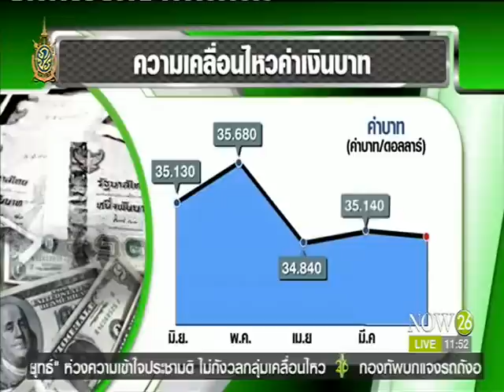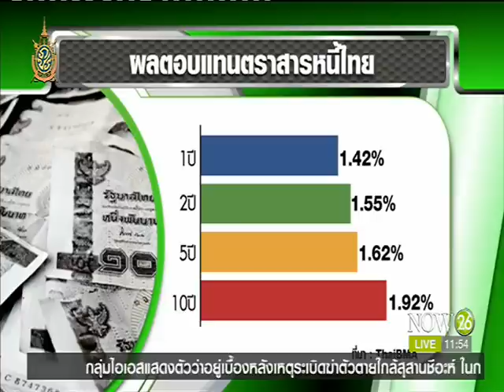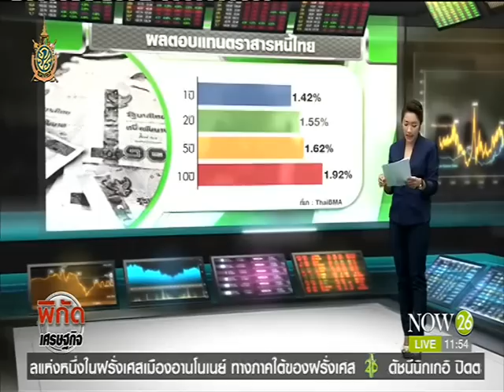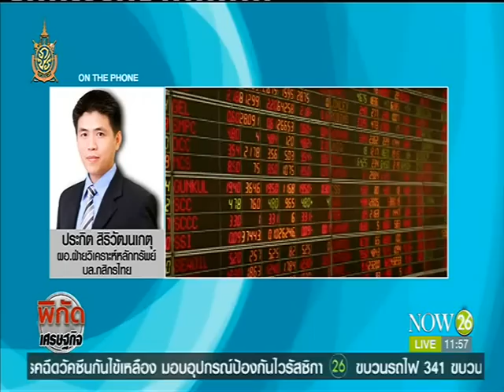รับเหมา-เช่าซื้อ รับอานิสงส์เศรษฐกิจฟื้น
พิกัดข่าวเที่ยง ช่วง พิกัดเศรษฐกิจ สัมภาษณ์ ประกิต สิริวัฒนเกตุ ผอ.ฝ่ายวิเคราะห์หลักทรัพย์ บล.กสิกรไทย : รับเหมา-เช่าซื้อ รับอานิสงส์เศรษฐกิจฟื้น "NOW26" 8-7-59